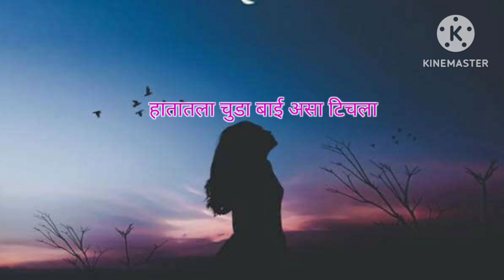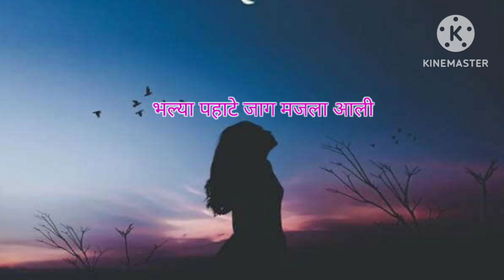कविता - भल्या पहाटे |कविता संग्रह - अरुणोदय | कवी - अमीत दा..| निर्माती - सविता पाटील | kavita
सादरकर्ते - स्वामी अनुभूती

निर्माती - सविता पाटील

कविता -  भल्या पहाटे

कविता संग्रह - अरुणोदय

कवी - अमीत दा..

आवाज - तुषार भादलीकर

संकल्पना - संजय पवार , संजय पाटील

संकलन - पी ए कुमार

मुखपृष्ठ व चित्र - जिग्नेशा

संगीत - तुषार भादलीकर

सहनिर्माते - डॉ. सुनिल पाटील ,अशोक पाटील

विशेष सहकार्य

श्री निलेश पवार
श्री संजय पवार
डॉ सुनील पाटील
श्री संजय रामजी पाटील
श्री अशोक  पाटील
श्री अजित घुले
श्री प्रफुल्ल पाटील